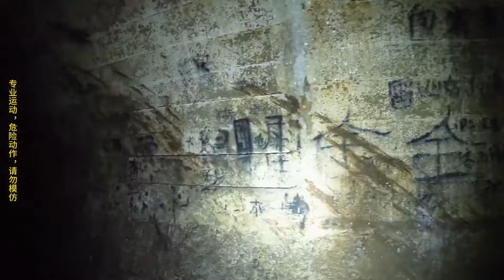【地下宮殿】探秘重慶地下宮殿，繁華的都市下竟然隱藏著秘密山洞，老鄉說裡面鬧鬼會有恐怖聲音傳來！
《戶外小蚱蜢》
實拍古洞探險，古蹟探秘！
帶你領略不一樣的風景！
謝謝支持一如既往的支持！
歡迎大家在評論區給我留言！